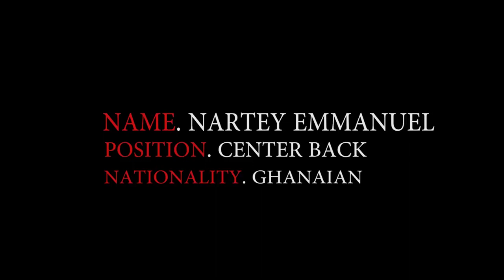Nartey New 2